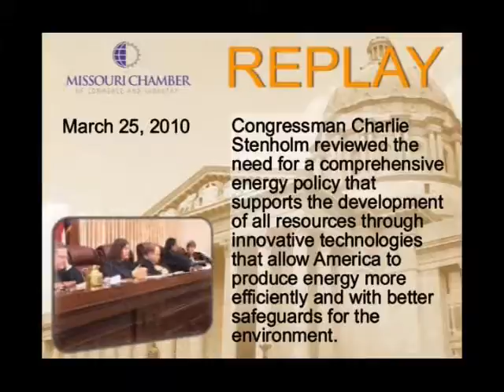Missouri's Energy Future: American Energy Outlook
Congressman Charlie Stenholm, former member of the U.S. House of Representatives, reviewed the need for a comprehensive energy policy that supports the development of all resources through innovative technologies that allow America to produce energy more efficiently and with better safeguards for the environment.